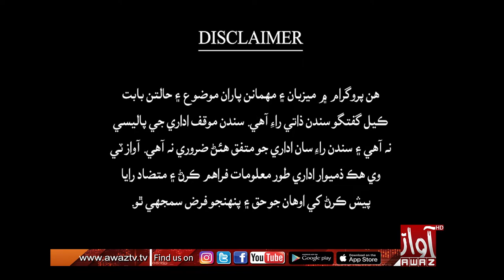Jawab Khappy | Part 01 | 19 10 2022 | Imtiaz Mir | Dr Karim Ahmed Khawaja | By Awaz Tv